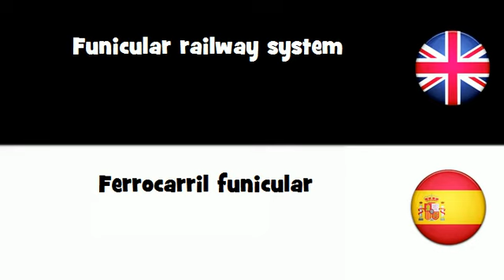APRENDER INGLÉS = Ferrocarril funicular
frenchwithvincent APRENDER INGLÉS = Ferrocarril funicular